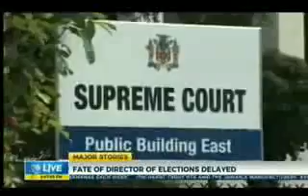JAMAICA NEWS JAN 24, 2018 ( CVM LIVE )